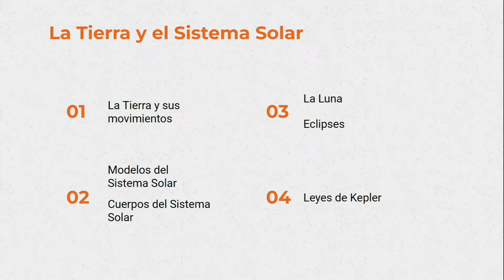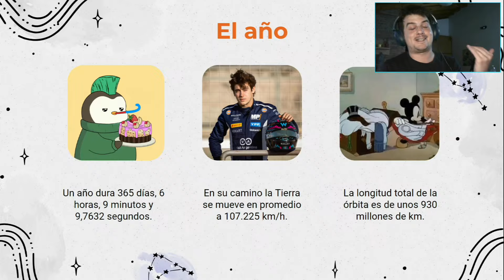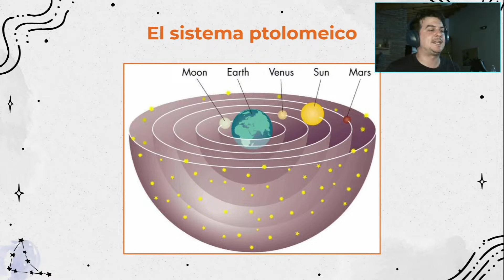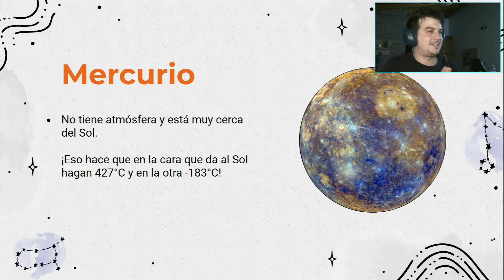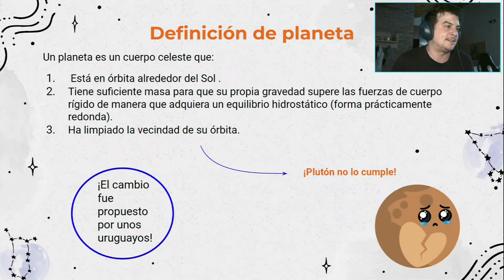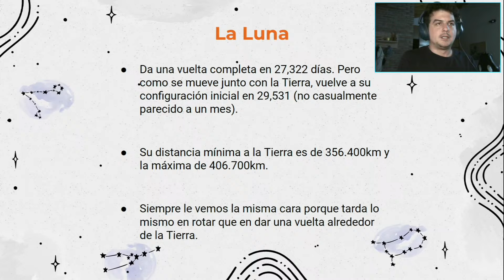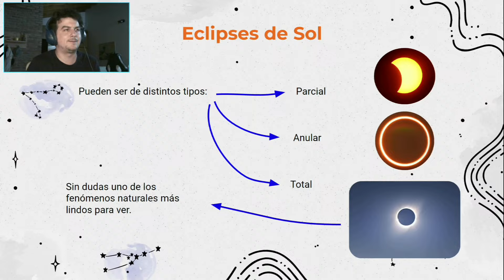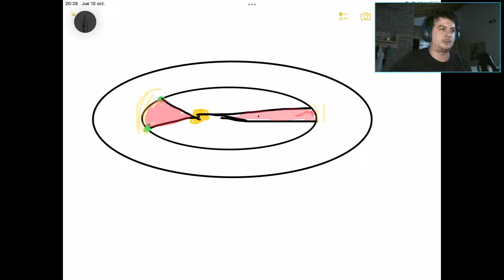Copia de Las estrellas, las galaxias y otras yerbas - Clase 2